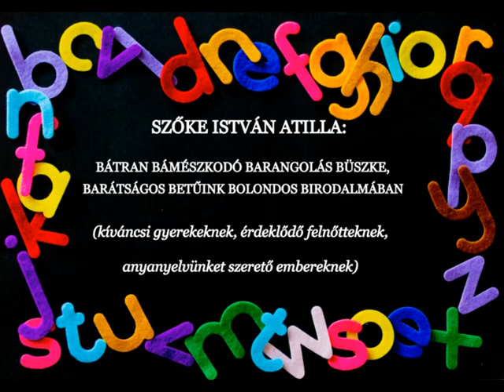Szőke István Atilla: Barangolás betűink birodalmában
SZŐKE ISTVÁN ATILLA: BÁTRAN BÁMÉSZKODÓ BARANGOLÁS BÜSZKE, BARÁTSÁGOS BETŰINK BOLONDOS BIRODALMÁBAN
(kíváncsi gyerekeknek, érdeklődő felnőtteknek,
anyanyelvünket szerető embereknek)